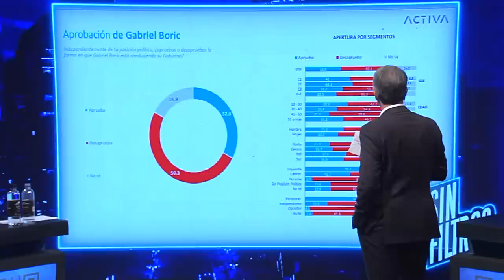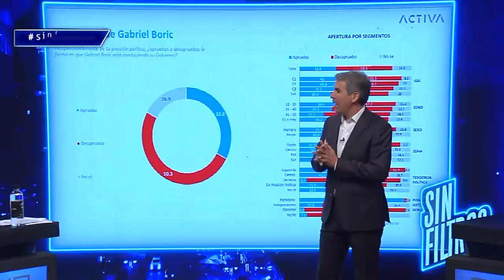Sin Filtros T2 Cap 10